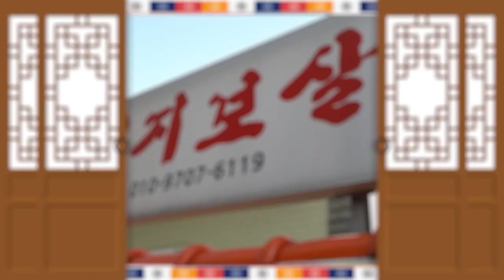제주도에서 가장 영험한 무속인?? 제주도는 무속인에게 좋은 여건???엄지보살의 법당이 제주도에 있는 이유 대공개! 제주점집 제주유명한점집 엄지보살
자막 : 나눔템플릿 ★제주점집 엄지보살★

★대표블로그★
-올마이티TV